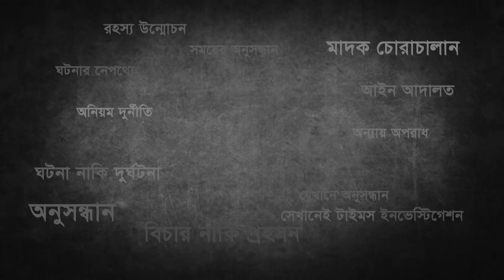একজন দেলোয়ার জাহান - Promo | Bangladesh Times